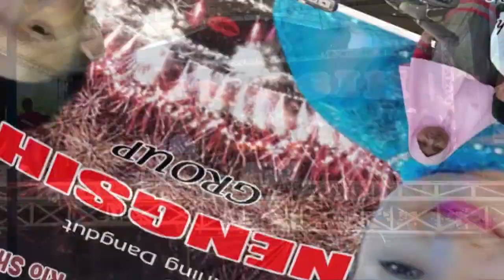05 di grayang langka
Hajatnya bpk.asim dan ibu anisa khitanan wahyudin d ds.plumbungan gunungsari